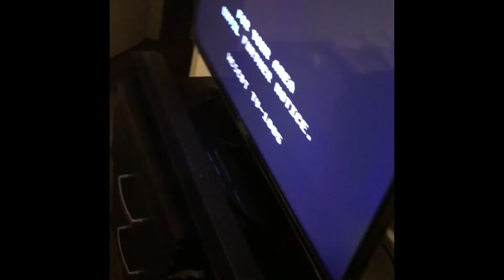Emergency alert (prank) 😂